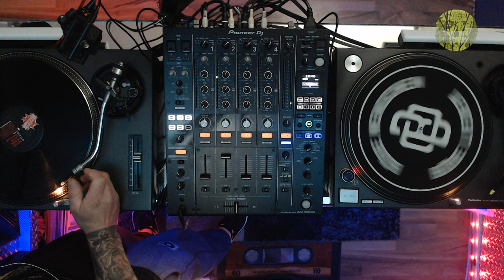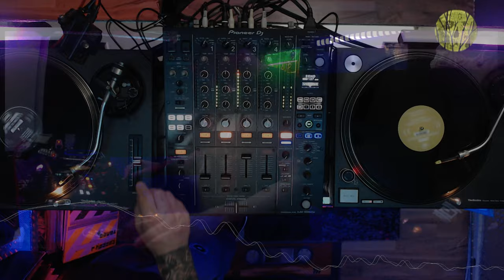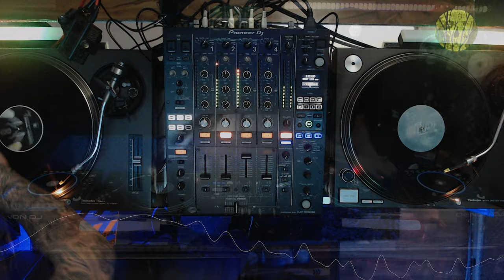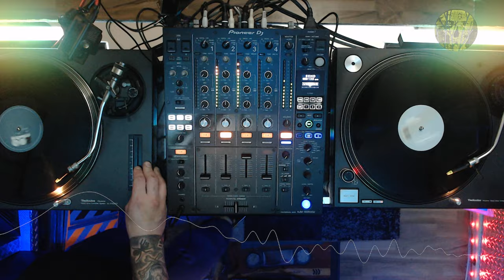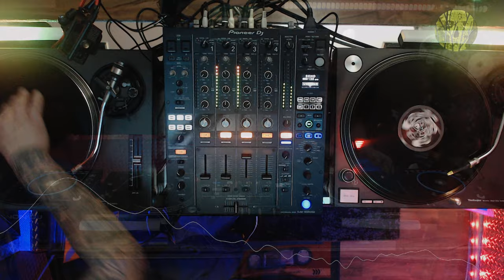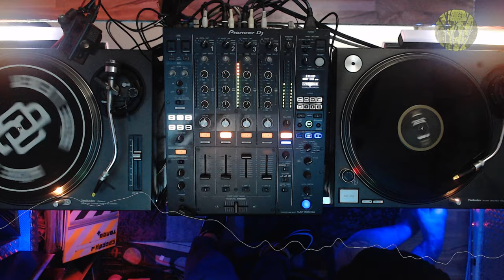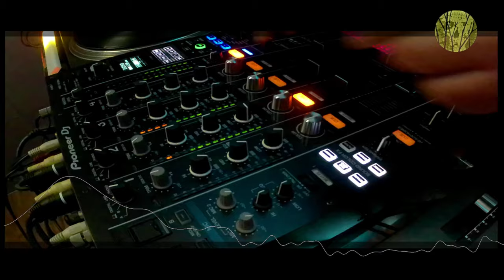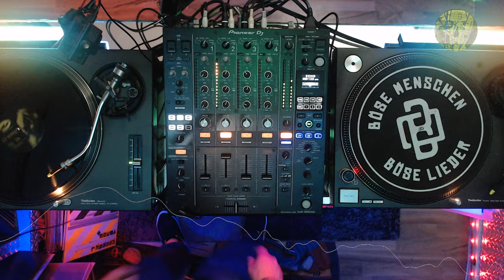Vinyl Oldschool Techno Set 138 Bpm @Matthias.Blajer Underground Techno Schranz